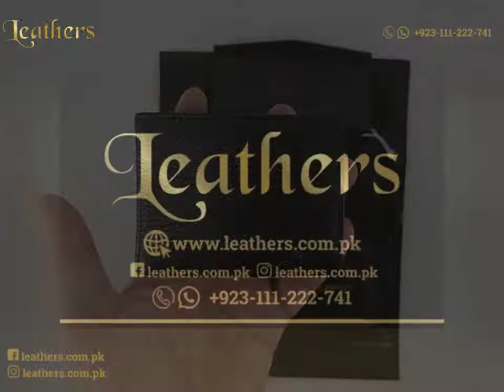Small Size Black Leather Wallet - Premium Leather Wallets - WBS008 - Leathers.com.pk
Men's Premium Small Size Black Leather Wallet

Genuine Leather Wallet
100% Original Cow Leather
Export Quality Leather Wallet
2 Cash Pockets
1 Secret Pockets
4 Card Holders

Dimensions:

Length: 4 inches , Width: 3.2 inches

Services:

100% Satisfaction Guaranteed
3 Months Stitching Warranty
7 days return and refund available as per policy*